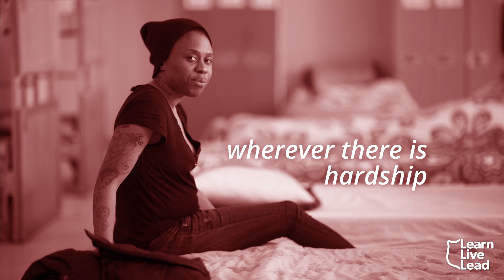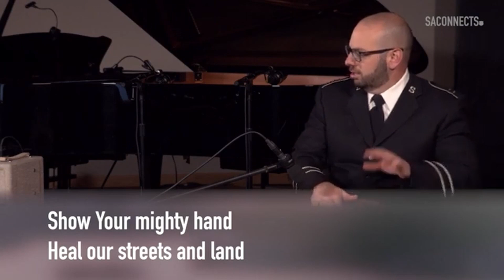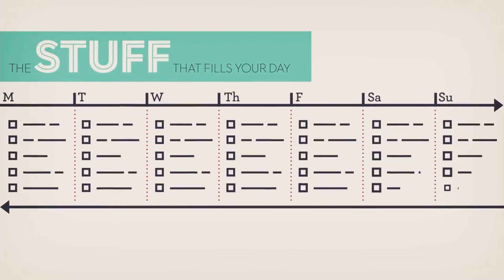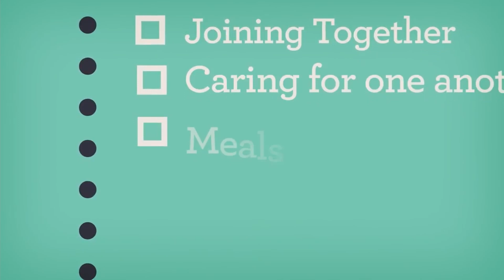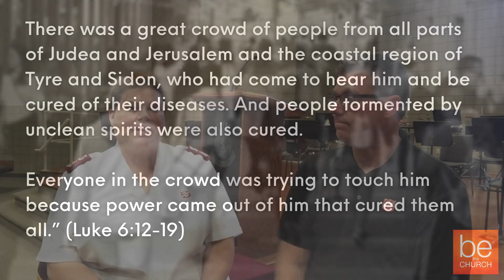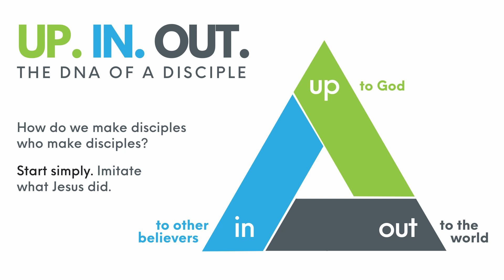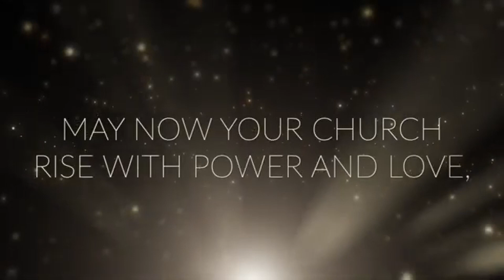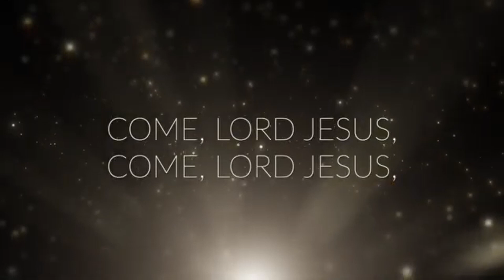October 24, 2021 - Guelph Citadel Worship Service - Be the Church Sunday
Welcome and thank you for joining us in worship this morning!
Today is a special Sunday for our church family. It's Be the Church Sunday. We won't be having an in person worship service today. Instead, our church family are encouraged to find ways to 'be the church' in their communities. For more info on Be the Church Sunday, please